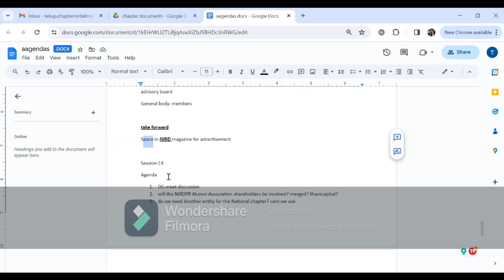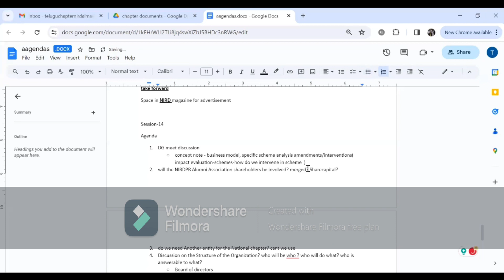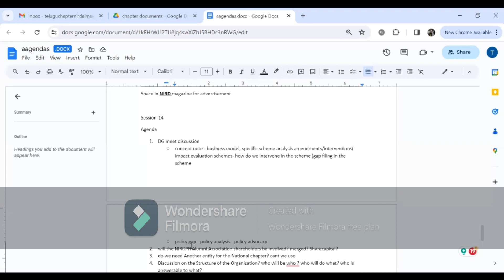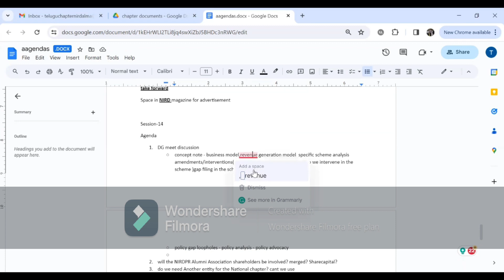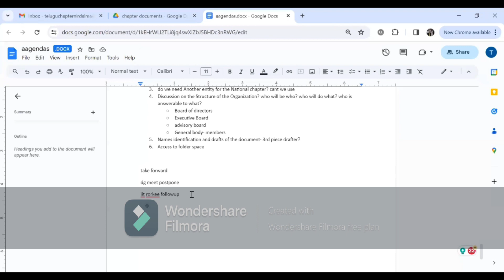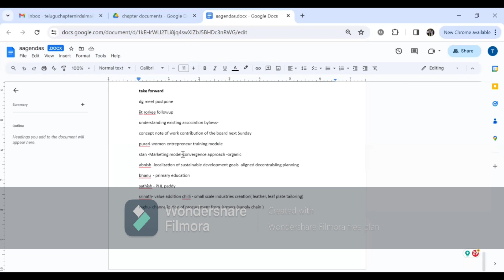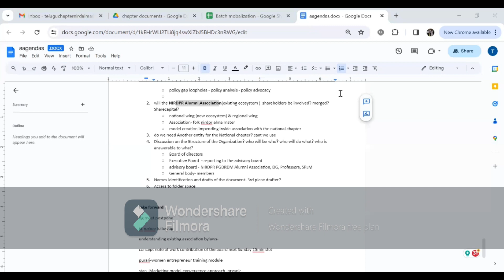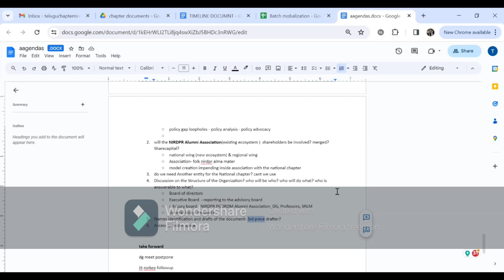Institution building-04 | Summarized minutes | Session-15 | 24-12-2023